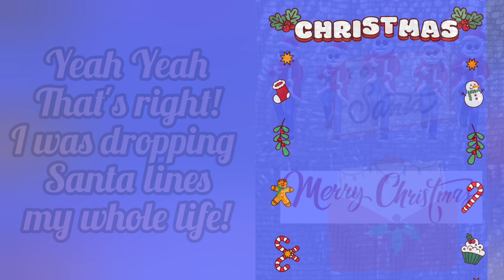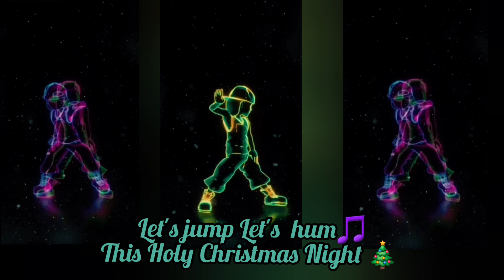Santa's Midnight Christmas Dance 🎅🎄🎶 (Official Lyrics Video)Dj Marthy feat Terrell starring Dj Bunny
Merry Christmas and Happy New Year my you Tube Music Family!🎄🎅🎶😍🤗 Enjoy & Dancee this Christmas long!
Let's Go everybody! Let's turn the Volume up!!!🎧😍 Marthy Dj Marthy is back with a brand new entry, new song and lyrics video🎼❤️
Come & dancee this whole Christmas long with Santa's Midnight Christmas Dancee 🎅🎄🎶 (Official Lyrics Video) by Dj Marthy feat Terrell (Terrell's Music Channel)   with special guest your favourite Dj Lil' Dj Bunny 🐇❤️🎧😍 Lyrics by Dj Marthy, Terrell 🎧🎶🤗
Everybody join everybody sing!🎵
'Cause Santa's coming to town🎅🎶
Family & friends be ready to danceee!!!😀🤗
Be ready to jump with Dj Bunny all around!!! 🐇🎧
Everybody let's sing out loud!🎶
This Holy Christmas Night 🎼🎄❤️
Come on! Everybody feel those dancy Vibes🎅🎶
It's Christmas Time!🎶🎄🎶
Joy to the Music World 🎧✨️🎶
The Lord has come ✨️🎶
Peace in the World❤️
Love love love by Marthy Dj Marthy Music 🎧❤️😍🤗